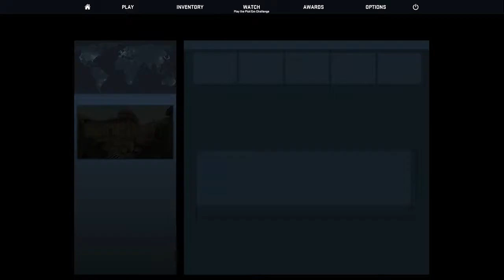Slimbo Project: Noob plays CSGO with Friends Part 2